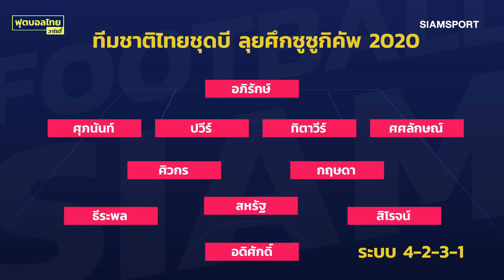ส.บอล ยังมีแผนส่งทีมชาติไทย ลุยซูซูกิ คัพ 2020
พาทิศ ศุภะพงษ์ เลขาธิการสมาคมกีฬาฟุตบอล ยืนยันว่า ยังมีแผนส่งทีมชาติไทยลุย เอเอฟเอฟ ซูซูกิ คัพ 2020 ปลายปีนี้ เช่นเดิม